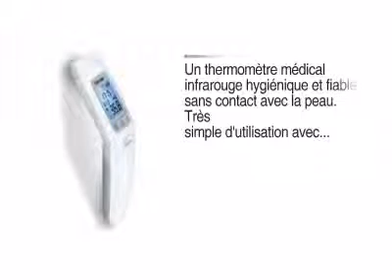Thermometre médical sans contact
Un thermomètre médical infrarouge hygiénique et fiable sans contact avec la peau.
Thermomètre FT90
Pour la mesure de la température corporelle, ambiante et superficielle.
Particulièrement adapté à la prise de température chez les bébés et les enfants en bas âge.

Si votre bébé dort et que vous voulez vérifier son niveau de fièvre sans le déranger, vous n'aurez qu'à approcher ce thermomètre à quelques centimètres du front de bébé et le tour est joué.